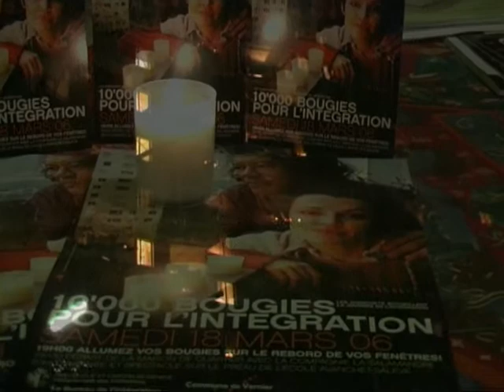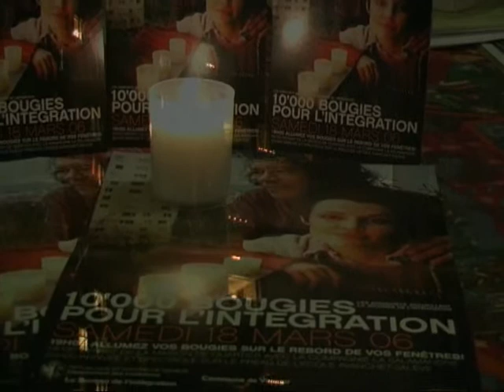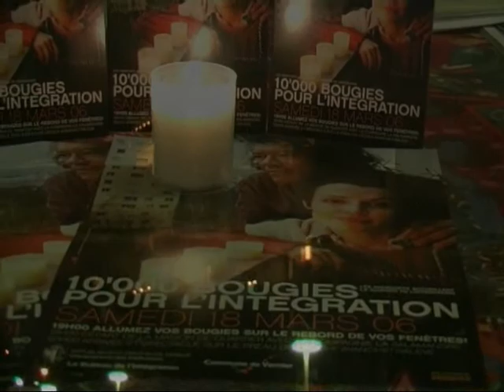Journée de l'intégration - 18 mars 2006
Salle Avanchet Salève.

Images numérisées par nos soins.